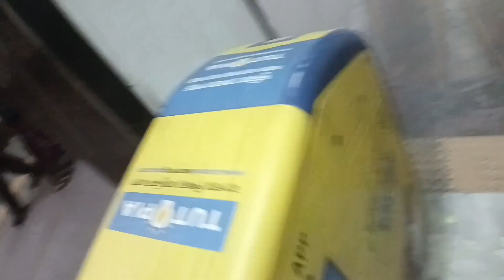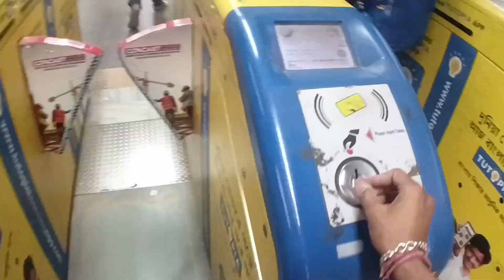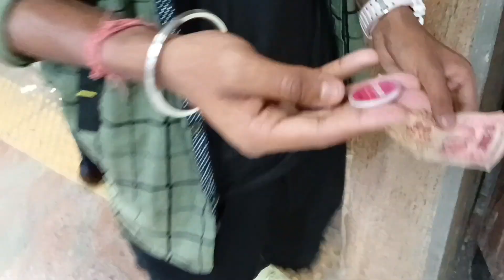Finally ইউটিউবের টাকায় স্বপ্নের ক্যামেরা কিনলাম 😎l স্বপ্ন পূরণ হলো😍 Bengali Vlog❤️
Facebook I'd -

Instagram I'd -